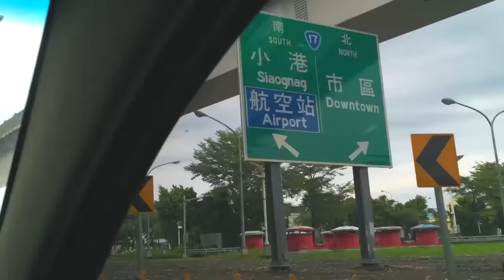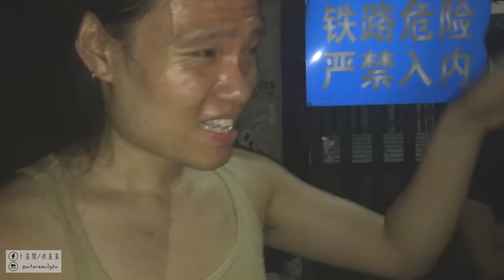卜星慧 Emily Pu - 跟我一起上北京工作